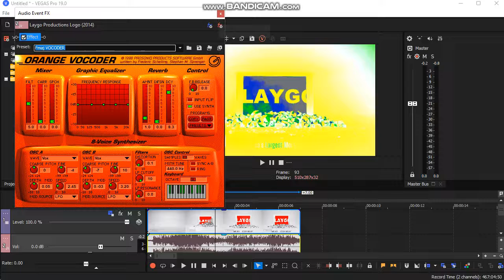youtube video 3FHC-RMUaHQ